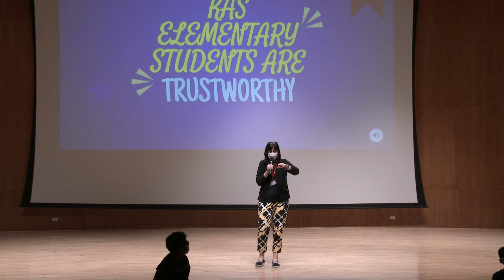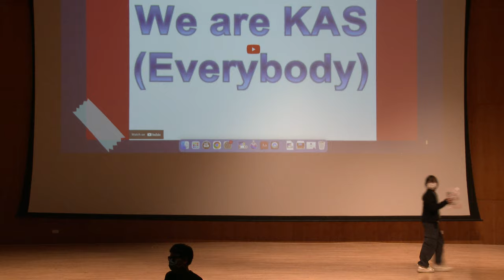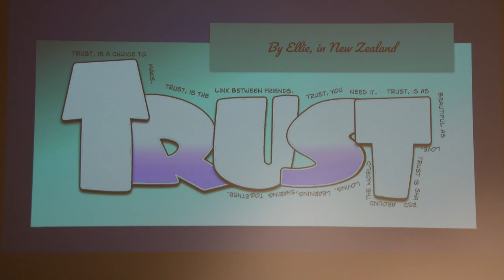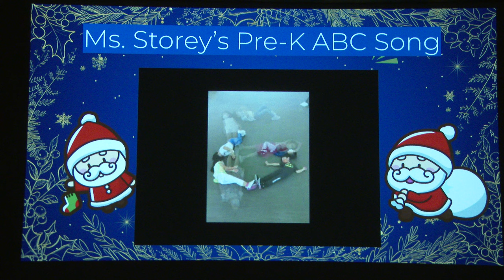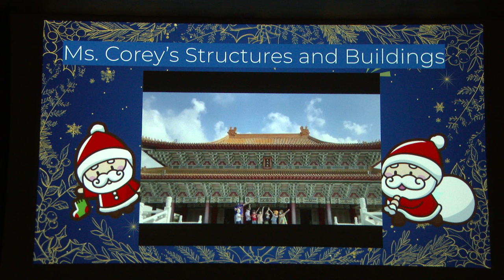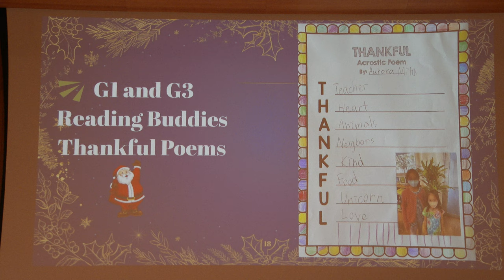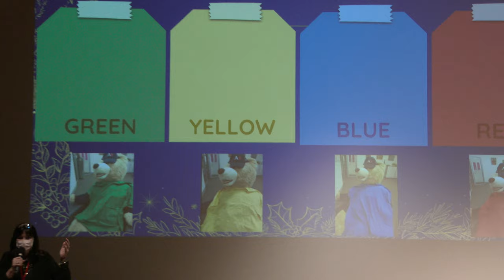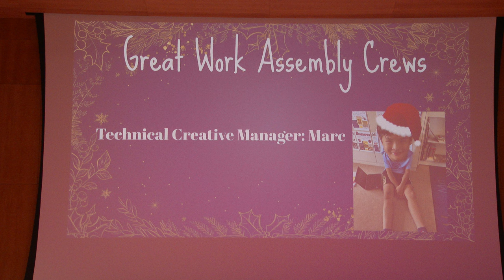December ES Assembly TRUSTWORTHY